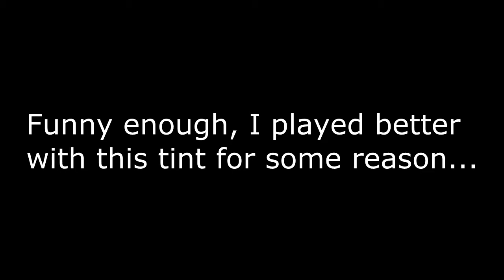Blue Battlefield World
This happened a few weeks ago ;_;

Eiffel 65 - I'm Blue